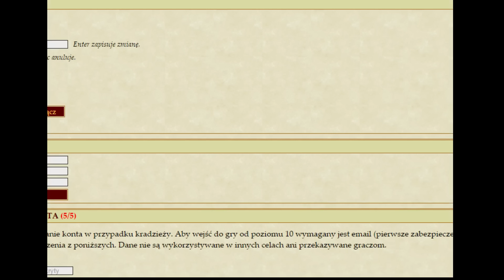Margonem na Lajcie [Classic] #6 Wakacyjna Loteria 2015 LEGA CBK !!! 1900SŁ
Siemano! A jednak udało się zdobyć lege z loteria :D
 Należy się łapa w góre :)